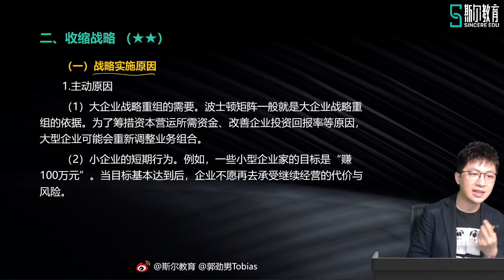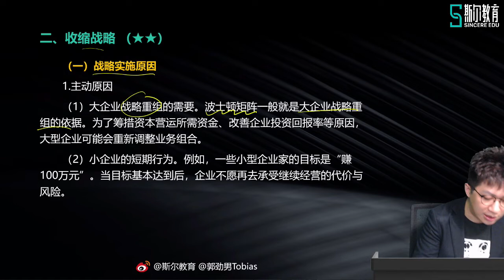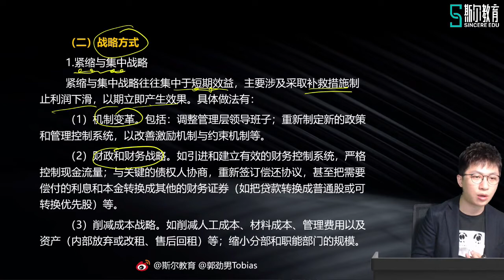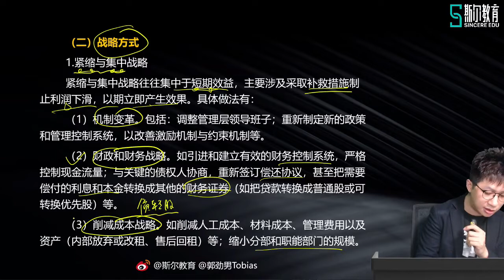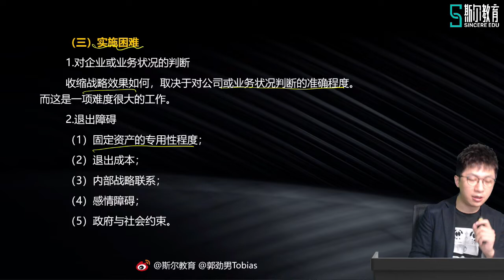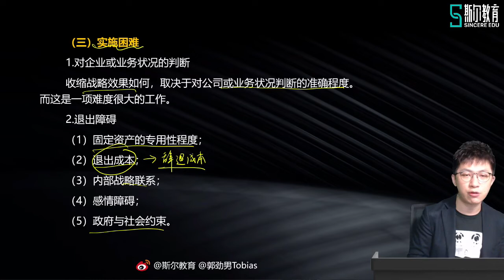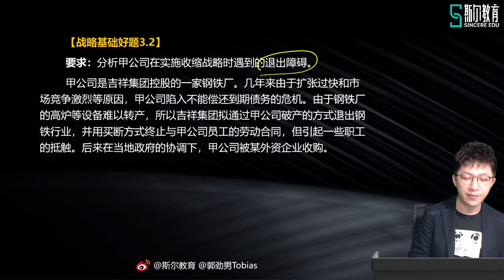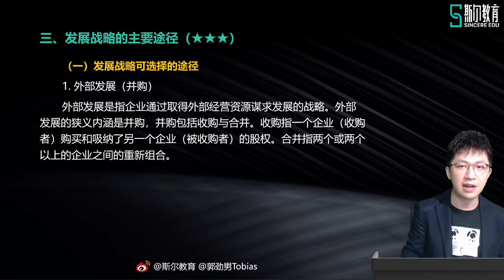10 3 战略篇专题三 战略选择（收缩战略）